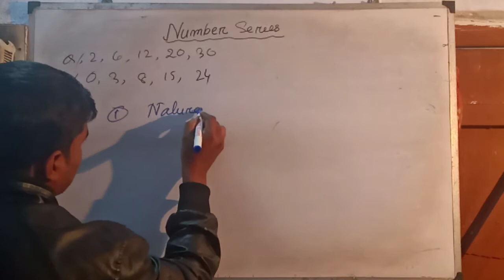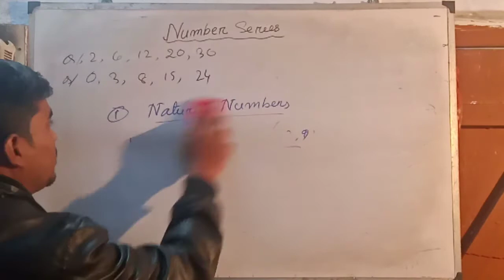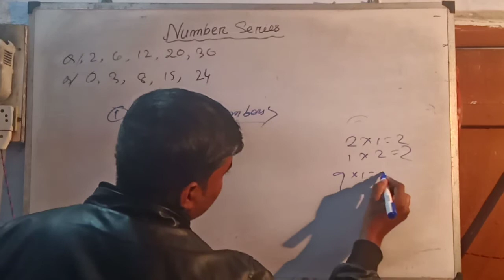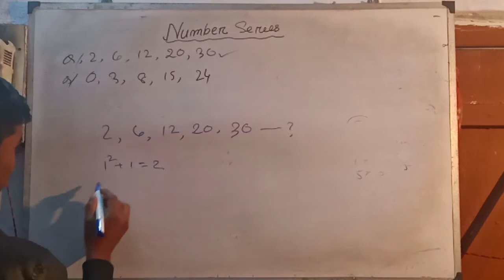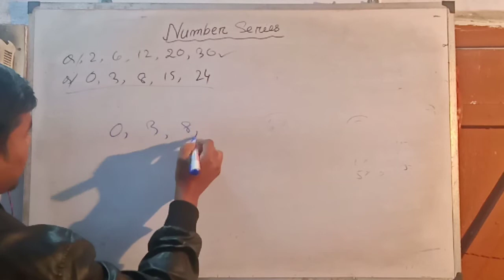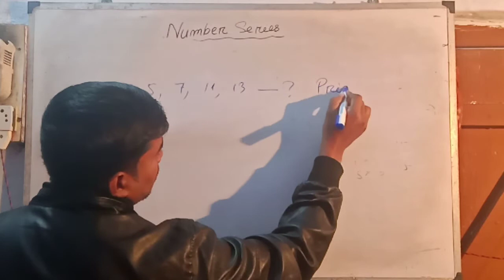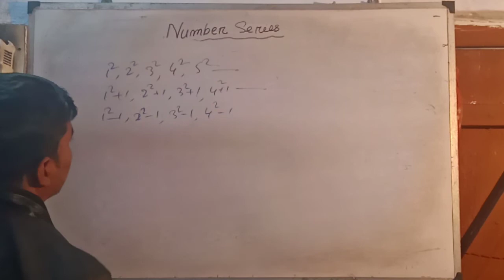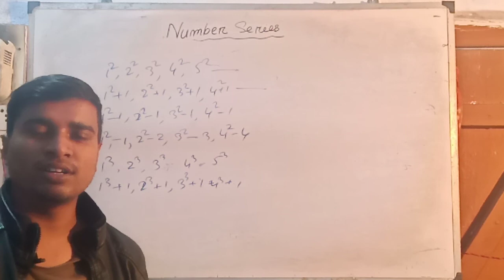Number Series reasoning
Number Series reasoning. I'm azadul hoque my channel name is technical gyanjyoti this video i am going to teach a good method of solving Number series. it is my first class of number series. this video related to NET, SET, SLET, SSC. CTET and many others exam.